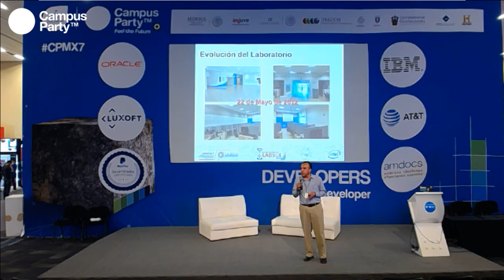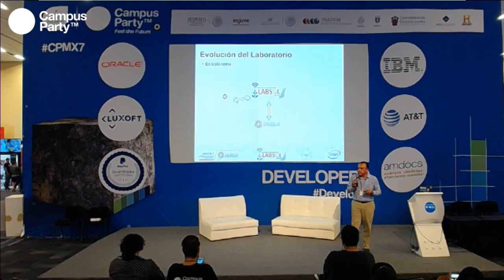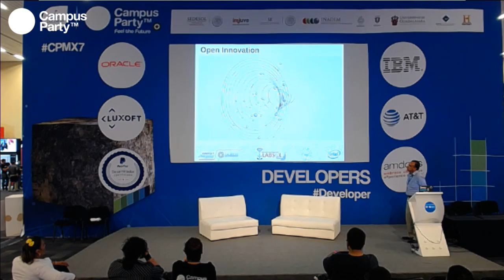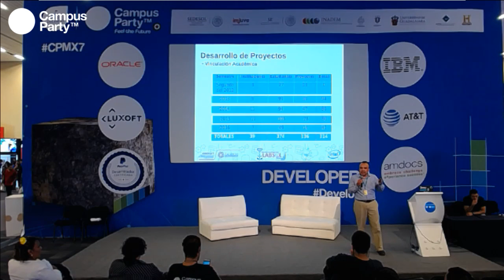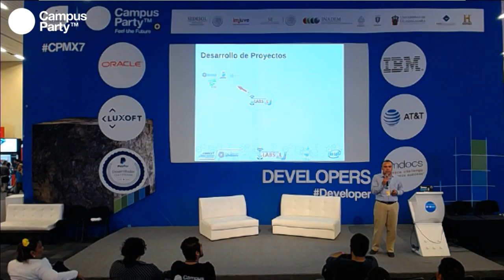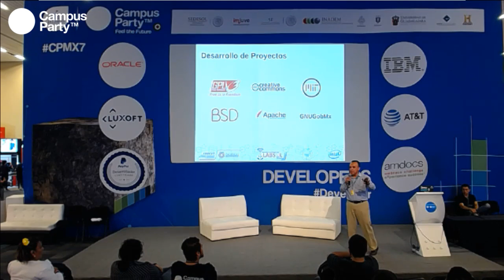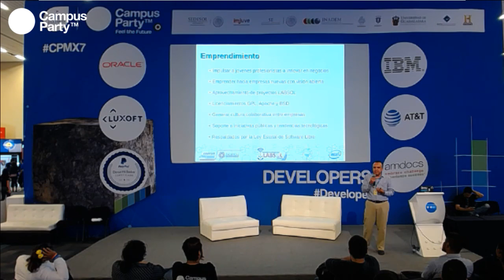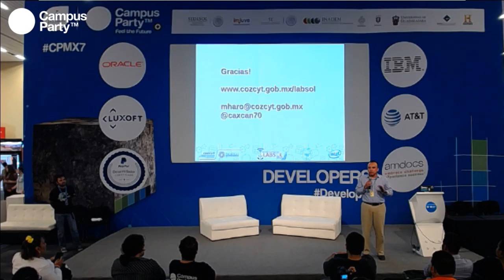CPMX7 Developers Manuel Haro LABSOL como Centro de Innovación y Transferencia Tecnológica